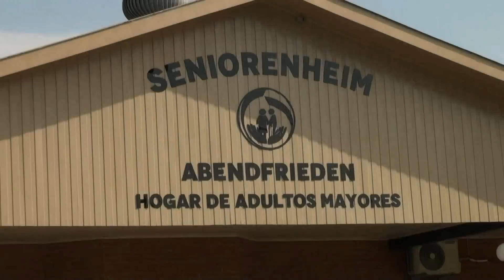Wagen und Cabalgata Chaco Tour (9. Sep. 23)